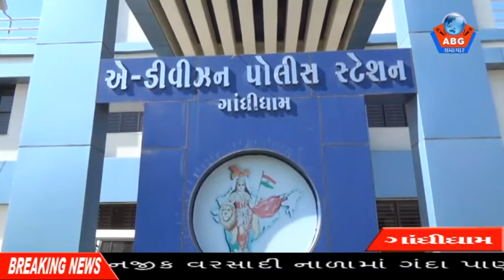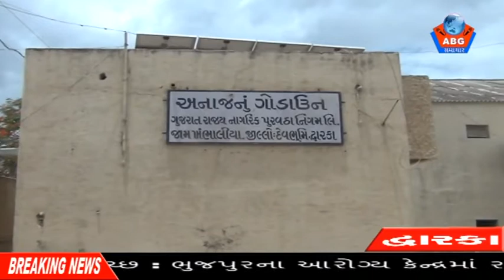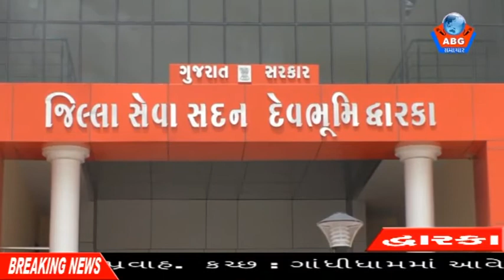ABG NEWS 03-07-2018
ગાંધીધામમાં સ્ટેટ બેન્ક ઓફ ઈન્ડિયા પાસેથી 2017 ના રોજ થયેલી મોટર સાયકલ ની ચોરીનો ભેદ ઉકેલતી એ ડિવિઝન ગાંધીધામ પોલીસ.